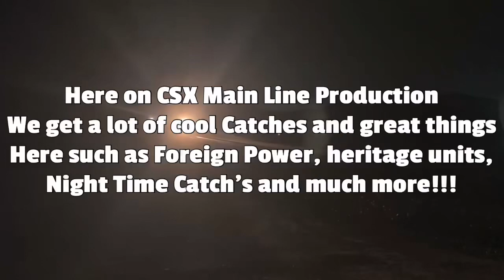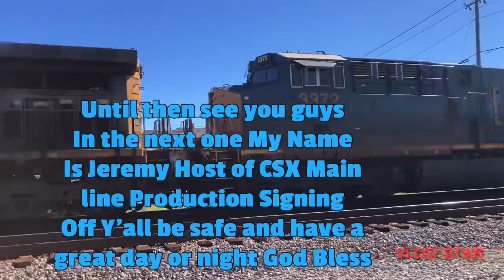CSX I032 Intermodal Combo Train NB With Do Not Hump Boxcar plus CSX 3440 Spirit of Ravenna Leading